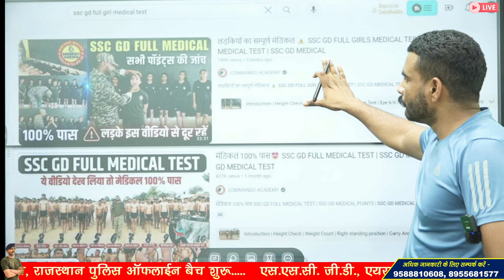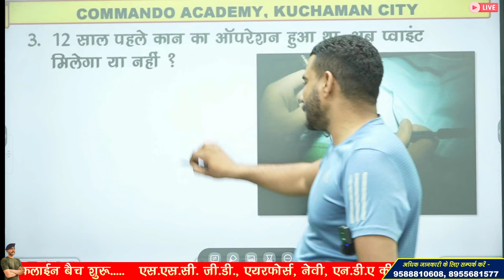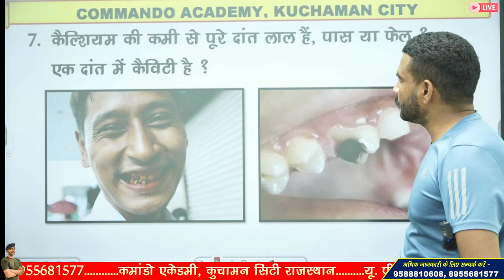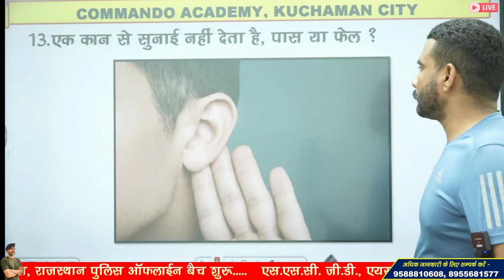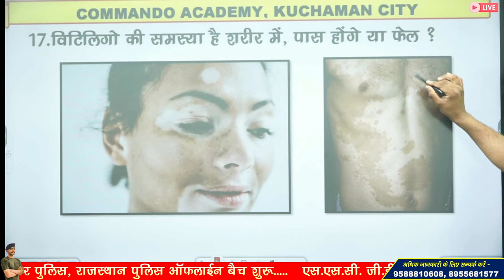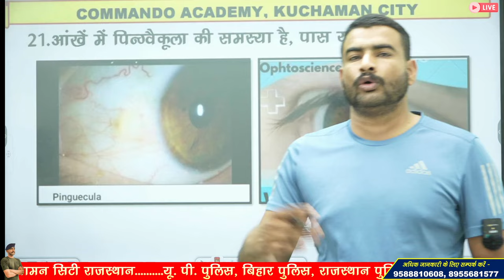20 महत्वपूर्ण मेडिकल पॉइंट्स जो फेल करेंगे 🥺😱 ssc gd medical test details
20 महत्वपूर्ण मेडिकल पॉइंट्स जो फेल करेंगे 🥺😱 ssc gd medical test details | ssc gd medical test

ssc gd medical female
ssc gd medical kaise hota hai
ssc gd medical blood test details
ssc gd medical piles problem
ssc gd medical details
ssc gd medical test mein kya kya hota hai

3 Month Batch (3 महीने का बैच)

Virat Choudhary
CRPF Commando